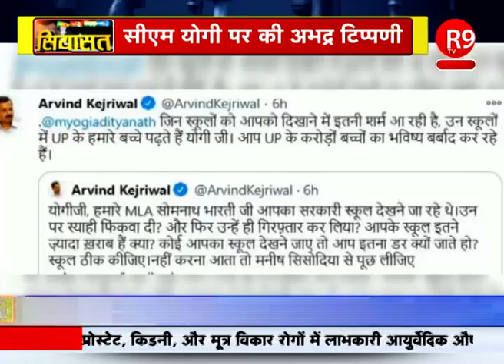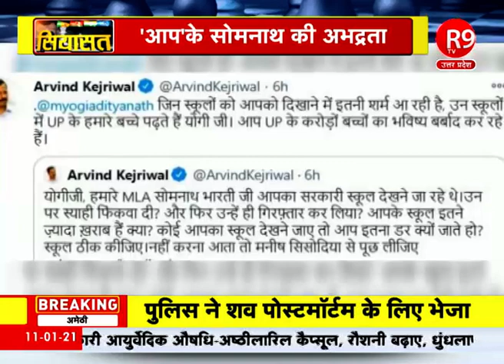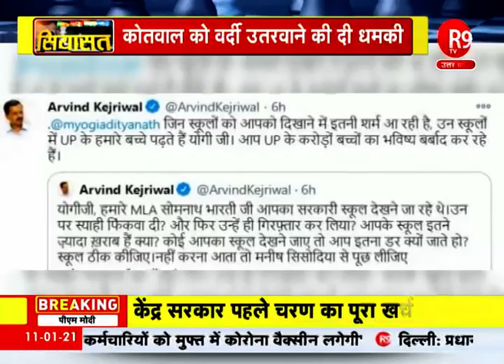AAP 'के सोमनाथ की अभद्रता, CM योगी पर की अभद्र टिप्पणी R9TV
आम आदमी पार्टी की नजर पर अब यूपी है... निशाने पर योगी सरकार है... उसकी व्यवस्था है. उसका सिस्टम है. आप की राजनीति की रणनीति में 2022 में होने वाले विधानसभा चुनाव है... इसलिए उन्होने 2022 के महाभारत में अपनी उपस्थिति दर्ज कराने के लिए... अपने सिपहसालारों को मैदान में उतारा है...लेकिन वो यूपी आकर किस तरीके की राजनीति कर रहे हैं. चलिए आप विधायक सोमनाथ भारती की ठसक को देखकर समझने का प्रयास करते हैं